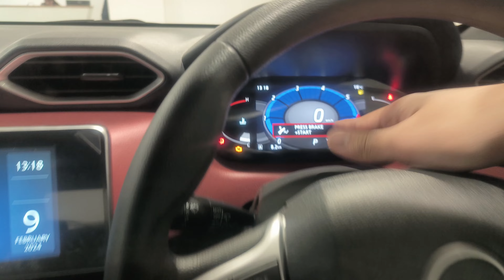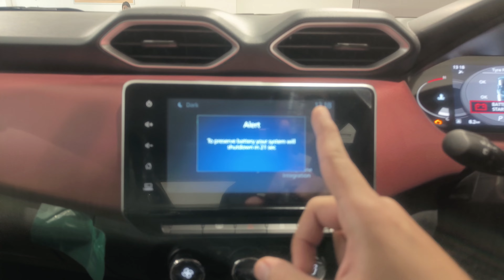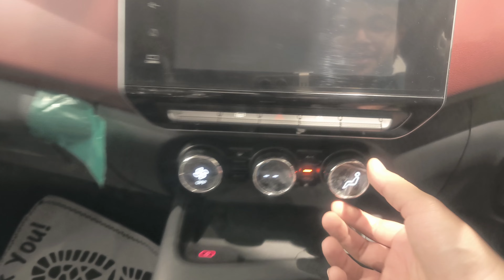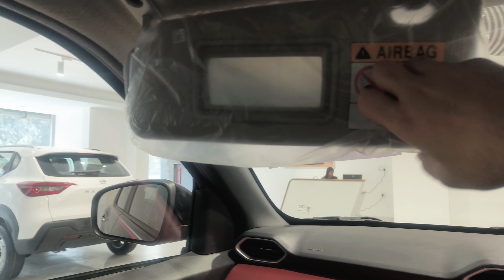Nissan Magnite XV Red Edition 2024 | Nissan का एक मात्र सहारा🥲😶‍🌫️ | Your Honest Car Reviews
Hi Guys,

This is the all-new Nissan Magnite XV Red Edition which offers you 98 BHP and 160 Nm of torque.

The car now comes with many premium features including a 8-inch touch screen and a fully digital Instrumental Cluster, a 16-inch alloy wheel, ambient lighting and much more.

Price - 10.45 lacs ex-showroom.

Till then, peace!!

Address: No E, 5, Prashant Vihar, Sector 14, Rohini, New Delhi, Delhi, 110085.